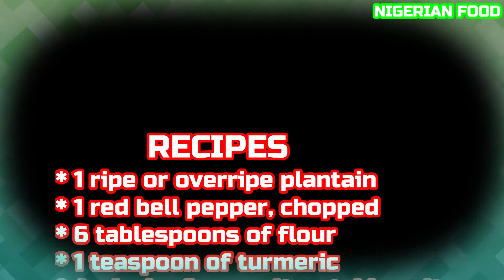HOW TO MAKE NIGERIAN MOSA|MOSA RECIPE|PLANTAIN MOSA|NIGERIAN FOOD|AFRICAN FOOD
RECIPES/INGREDIENTS:
* 3 Ripe bananas
* 3 tablespoons (tbsp) of flour to thicken
* 1 teaspoon (tsp) of ground turmeric
* 1 teaspoon (tsp) of ground red pepper
* 1 teaspoon (tsp) of ground white pepper
* A pinch of salt
* Vegetable oil for deep frying
METHODS:
* Peel the bananas and place them in a bowl. Mash the bananas with a potato masher for about 2 minutes. If you don't have a potato masher, just use a mortar or blender.
* Add turmeric, salt, white pepper and red pepper. Mix everything together.
* Add flour and continue mixing until thick.
* Scoop with a tablespoon and deep fry in hot vegetable oil until nice and golden. Serve and enjoy warm.
COOKING METHODS USED: Frying and blending
EQUIPMENT USED:
Potato masher, frying pan, tablespoon, mixing bowl, colander and sieve.